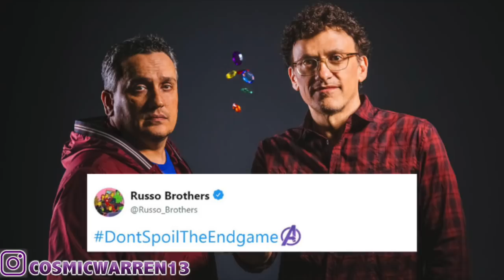(Spoiler Free) Avengers Endgame Leaked Footage Of Last 5 Minutes Rundown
Hey everyone, the spirit of this channel has always been to geek out and theorize and speculate, not ruin the biggest movie in the MCU that we've been waiting for, for over 11 years. I'm sorry if it came off that way and I super appreciate everyone sending me the leaked footage for me to see. However, this isn't the way I'd like to experience the ending, personally. I have disabled comments because people have been posting the spoilers in the comments section. Less than a week left! We're end the endgame now! Woof Woof!

I believe all content used falls under the remits of Fair Use, but if any content owners would like to dispute this I will not hesitate to immediately remove said content. It is not my intent to in any way infringe on their content ownership. If you happen to find your art or images in the video please let me know and I will be glad to credit you.